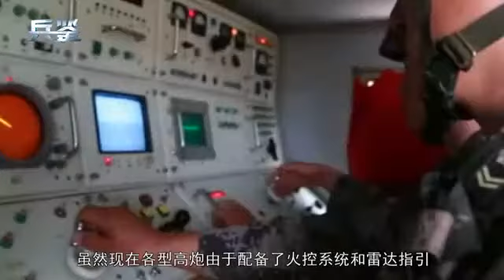2万门高炮狂射三天 却没击落一架敌机 上将副司令当场辞职谢罪